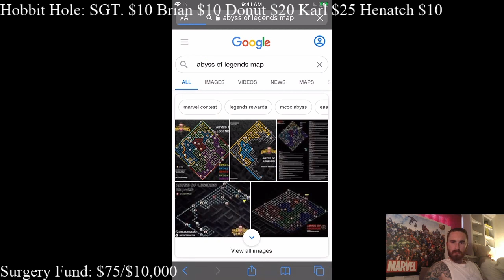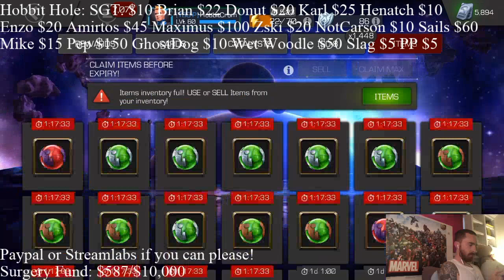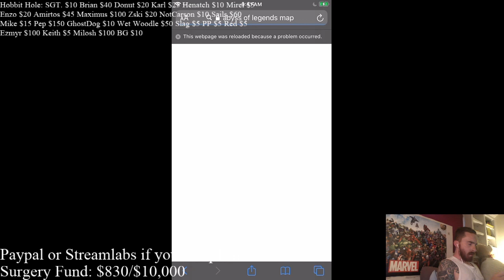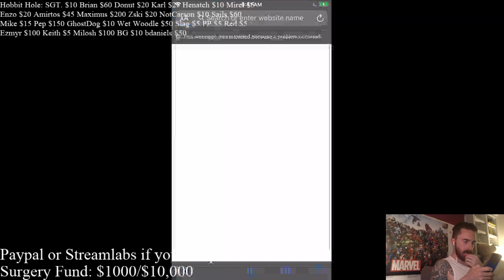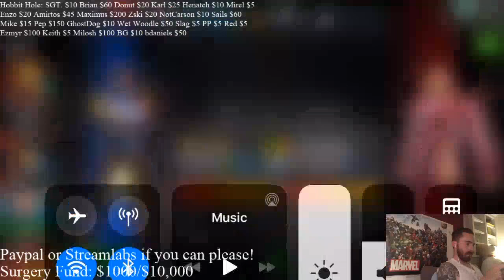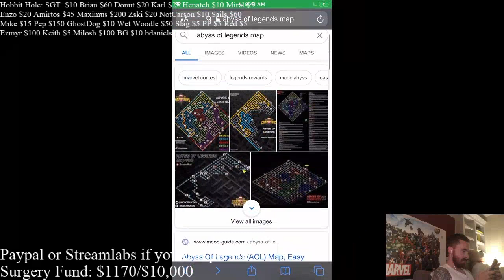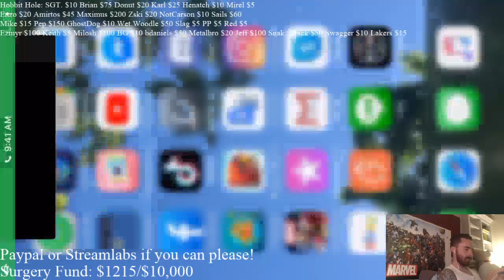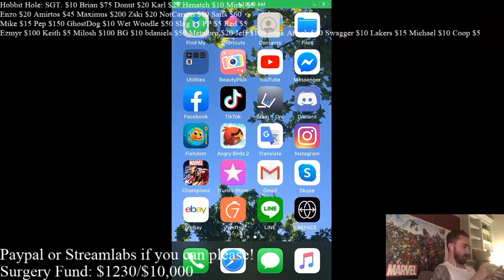Live Abyss Path - Kidney Transplant Fundraiser for Brother - Marvel Contest of Champions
My Brother-in-law, who lives in Bangkok, Thailand, has been suffering from kidney failure for over a year. He has been going to the hospital for dialysis treatment several times a week. He could barely work before, and now with Covid, he is completely unable to work. He is moving home to live with family as he needs help at home. Any and all donations will be going to his surgery that will be happening sometime in 2021. It's an expensive process. We appreciate your support.

password: password